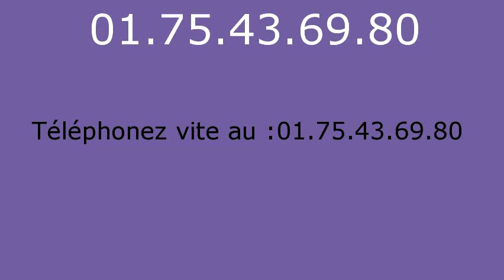Serrurier Guerville - 01.75.43.69.80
Serrurier Guerville. Serrurerie Guerville. Depannage serrurier Guerville.